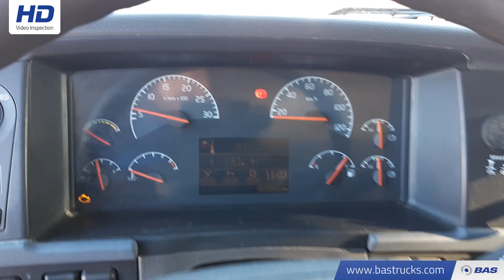70140209 Volvo FH 480